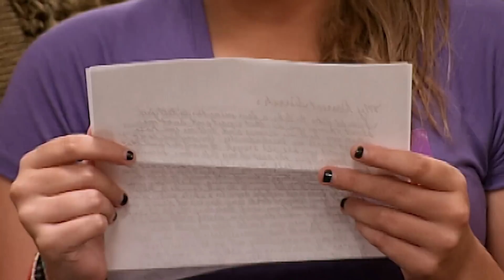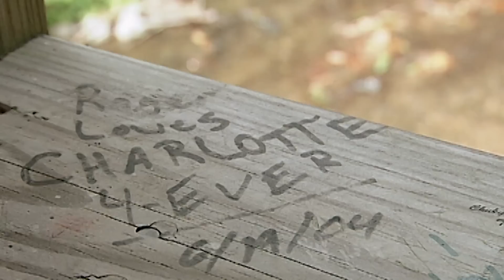Master of Manipulation Sierrah Shows No Emotions to Mom's Letter | World's Strictest Parents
Sierrah doesn't really seem to be affected by anything, and Mom has the feeling she's just saying what she wants to hear. Is your relationship with your mom good?